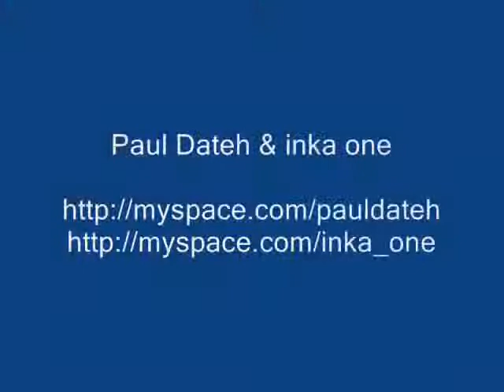Hip Hop Violin - Paul Dateh and inka one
NEL FINALE E' UNA BOMBA